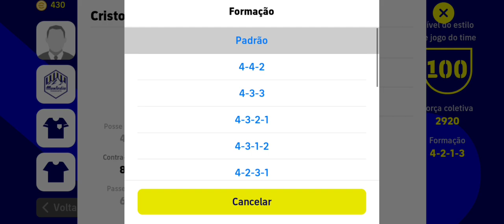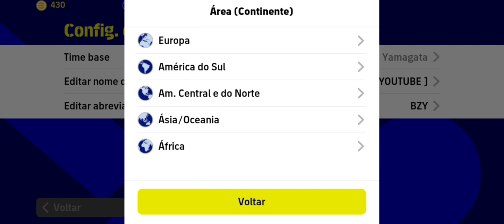NOVA FORMAÇÃO 4-2-1-3 NO EFOOTBALL 2023 MOBILE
GAMEPLAY COM A NOVA FORMAÇÃO DA SEMANA NO EFOOTBALL 2023 MOBILE